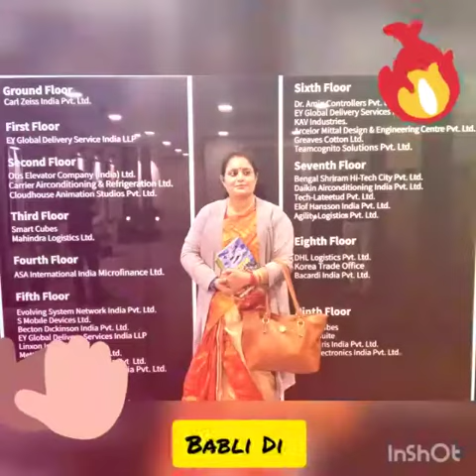ROYAL SOCIAL WORK FOR ROYAL LADY BABLI DE 🙏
DEDICATED TO BABLI DI 🙏
তুমি কি দেখেছ তা! যা দেখেছি আমি ?